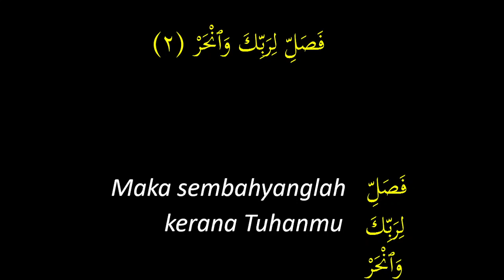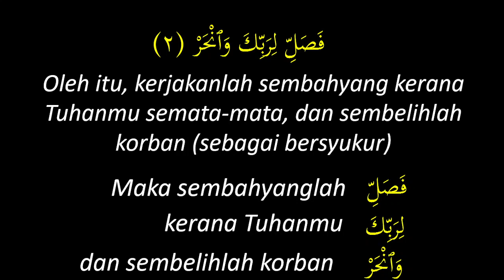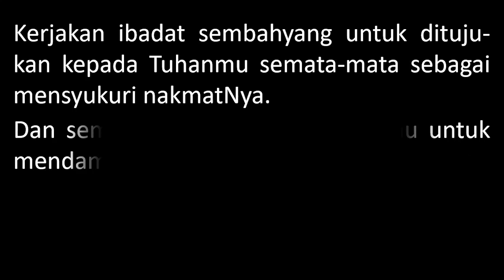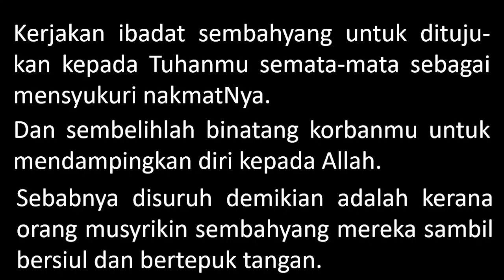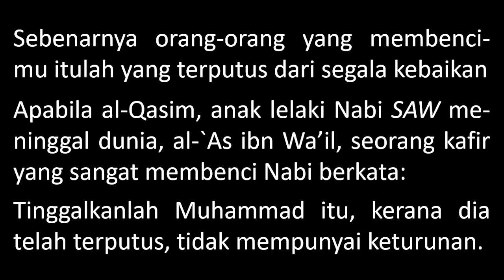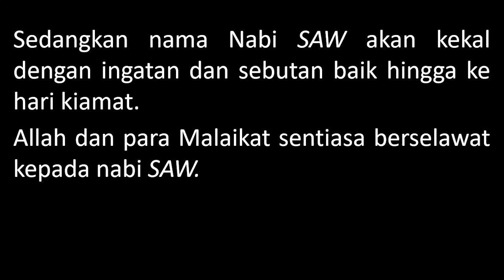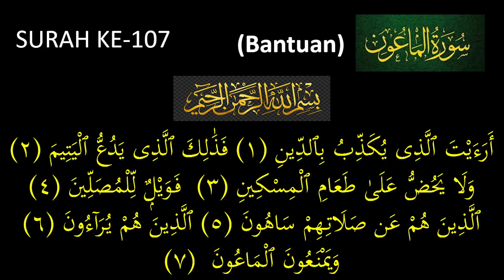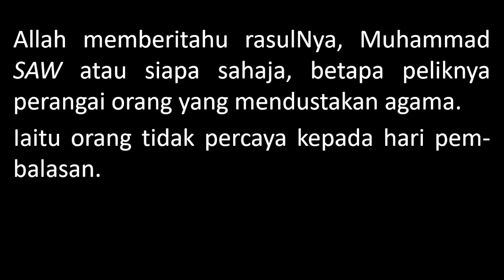KULIAH MAGHRIB (12 OGOS 2022)